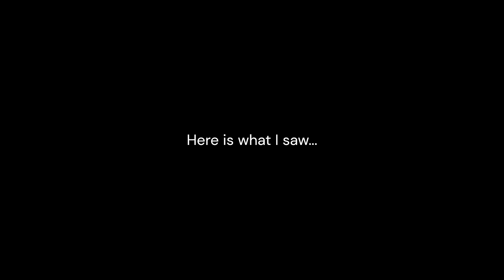Norfolk Southern B09 Derails! (PLEASE READ DESCRIPTION)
Norfolk Southern B09 goes into emergency at 50 MPH and derails! The train hit a truck and the wheel went under the train wheels causing the train to lift up and derail. Enjoy! ( IMPORTANT PART ) (BTW this might be my last upload for a while because my PC somehow got a lot of storage space taken up and now I can't edit videos, I can't even upload them because of low space. Lets hope I get it fixed soon! - The Roblox Railfanner)